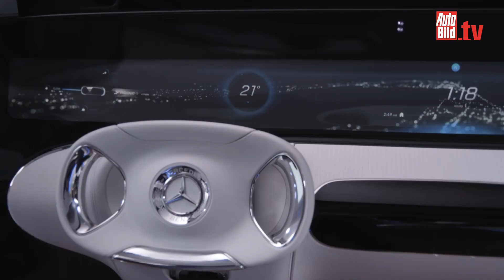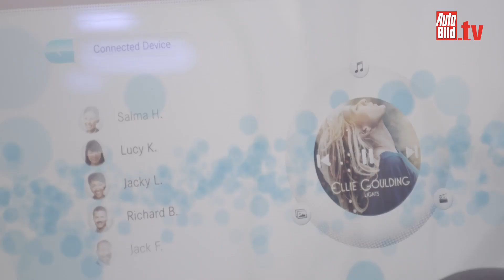Mercedes F 015 - der selbstfahrende Stern (CES 2015 )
Selbst ist der Stern! Daimler zeigt auf der CES 2015 mit dem Mercedes F 015, wie der selbstfahrende Benz der Zukunft aussehen könnte. Lounge-Atmosphäre inklusive! Der Antrieb ist emissionsfrei. Die Assistenzsysteme sind immer online und die Technik vollkommen autonom.